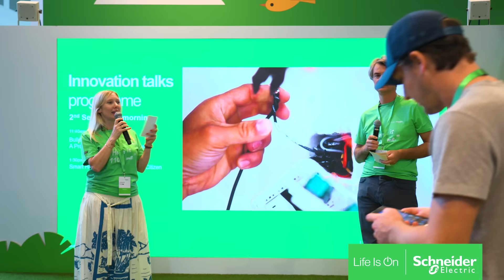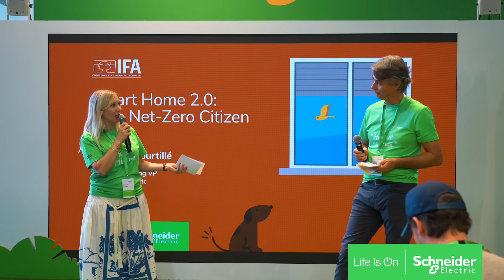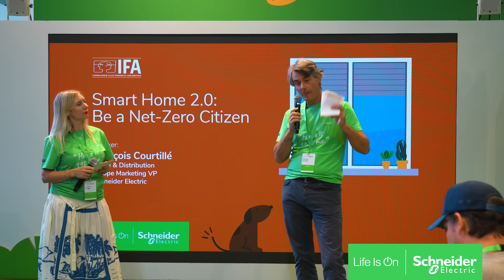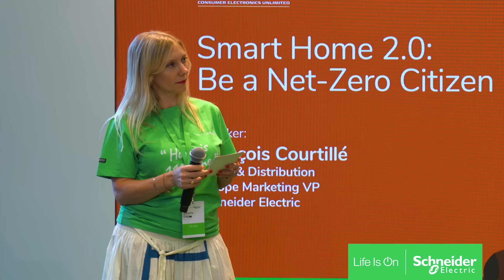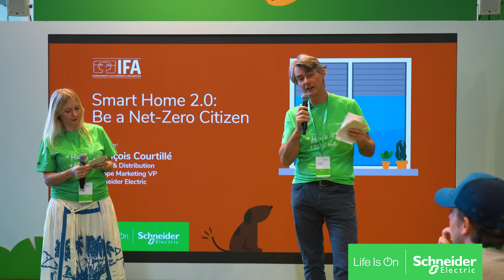Smart Home 2.0: Be a Net-Zero Citizen | Schneider Electric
Join our innovation talk live from IFA 2022, "Smart Home 2.0: Be a Net-zero Citizen" is part of a series of sustainability talks focussing on actionable sustainability - set of practicable and practical insights that can help consumers achieve their net-zero goals.

This talk covers:
• What is Net-Zero Homes and how do they function?
• What are some of the practical and practicable insights from Net-zero Homes that everyone can imbibe?
• What does it take to truly build a Net-Zero Home?